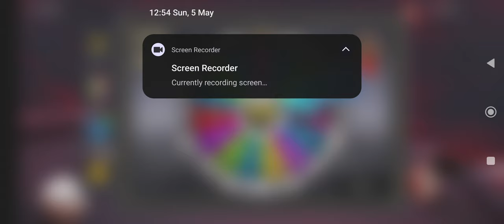8Ball Pool - Part 6